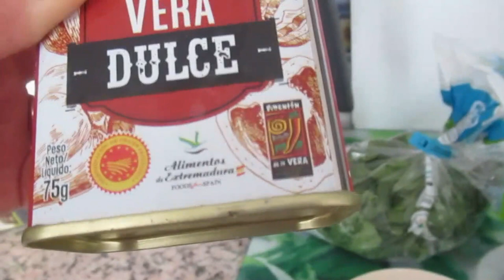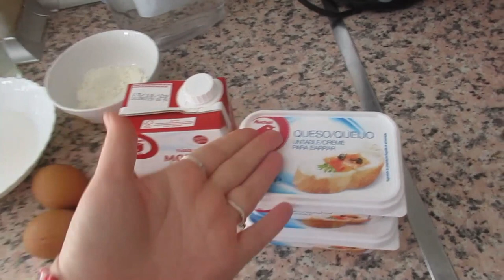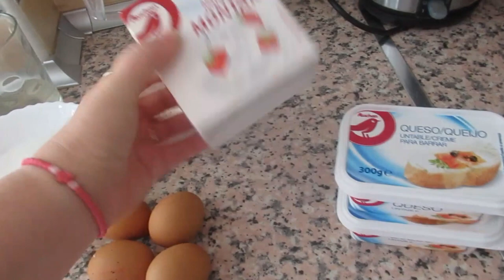Чизкейк -супер легкий 🍮 Испанский рецепт 💃Ситуация накаляется🤦‍♀️ ИСПАНИЯ Влог